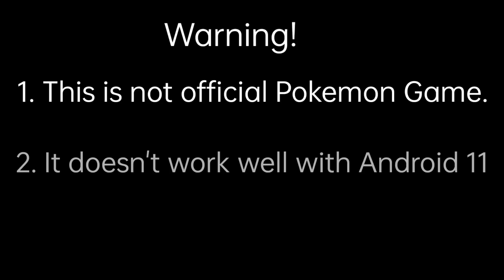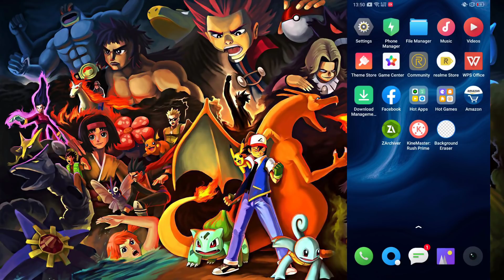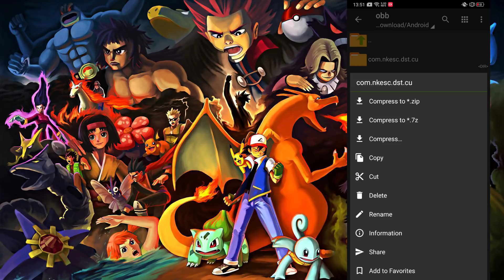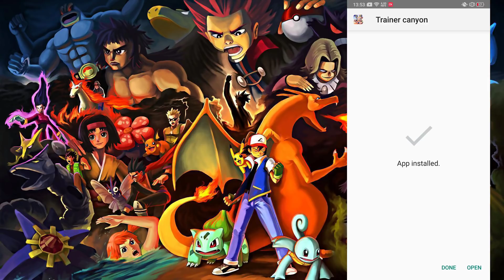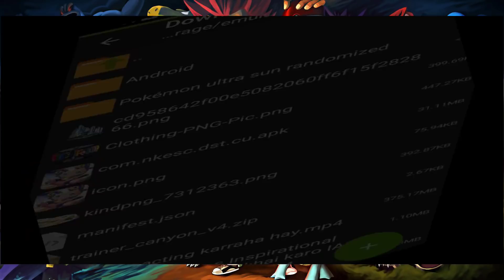Best Pokemon Game Ever with Costom Mega Pokemons | Trainer Canyon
Konnichiwa Everyone!!